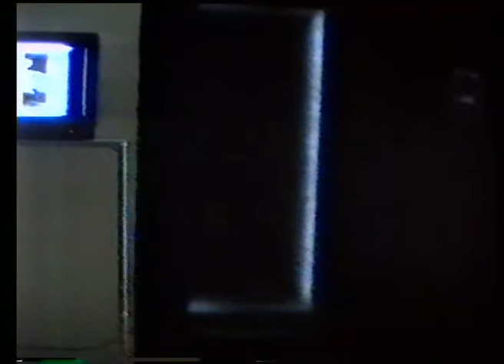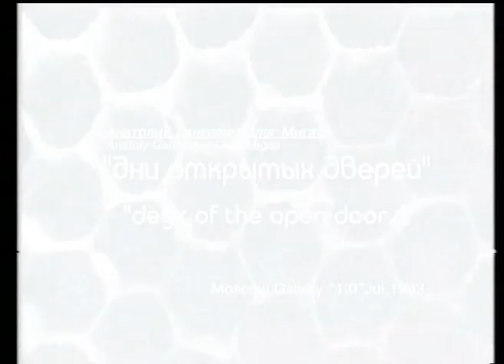exhibition "OPEN DEYS" A. Gankevich Gallery "1:0" Moscow 1993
Персональная выставка А. Ганкевича «Дни открытых дверей». Галерея «1:0» Москва 1993.